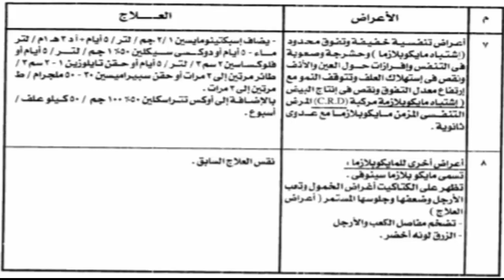تعرف على اهم الأمراض الشائعة التي تصيب الدواجن وطرق علاجها ... الأعراض والعلاج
أمراض الدواجن,
أمراض الدواجن الشائعة,
مزارع الدواجن,
علاج امراض الدواجن,
أعراض أمراض الدواجن,
مشروع مزرعة الدواجن,